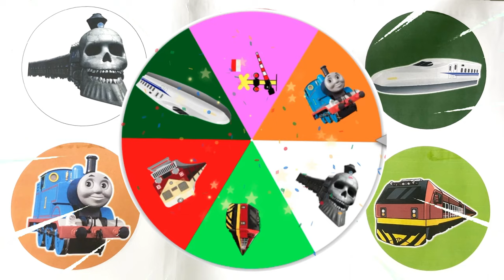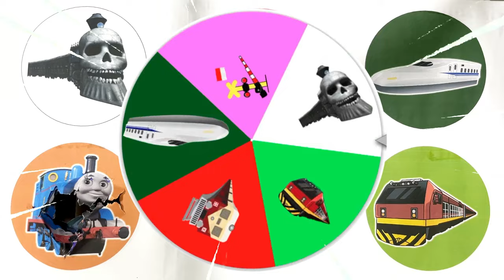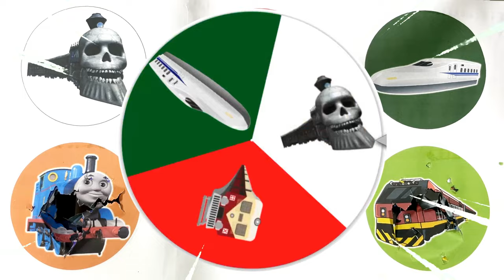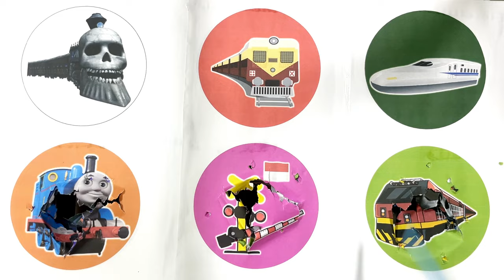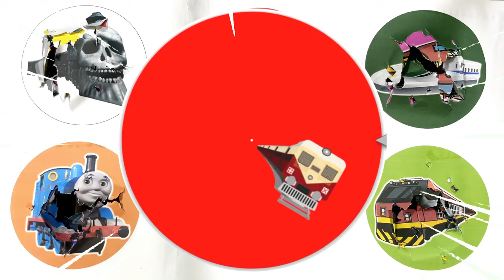SpinWheel Kereta Hantu,Train Fever,Mumbai Old Local,Shinkansen,Palang Pintu KAI,Kereta Thomas